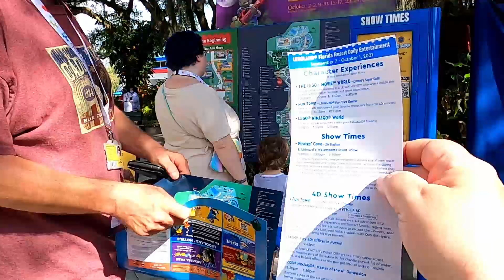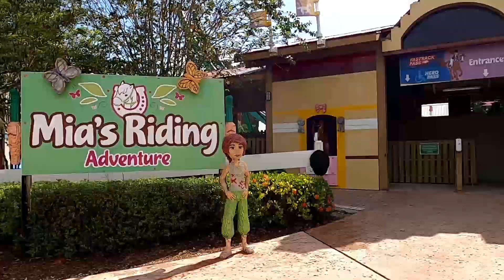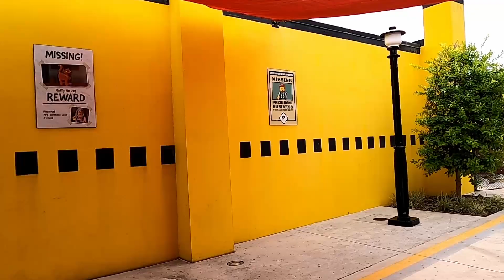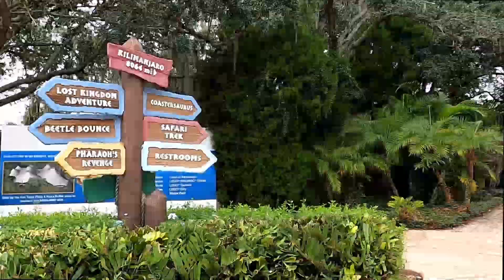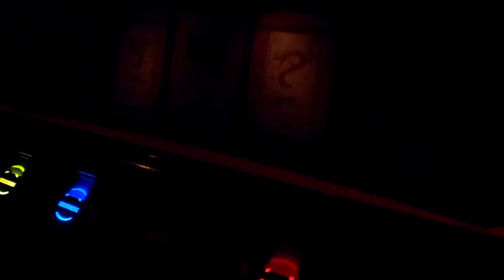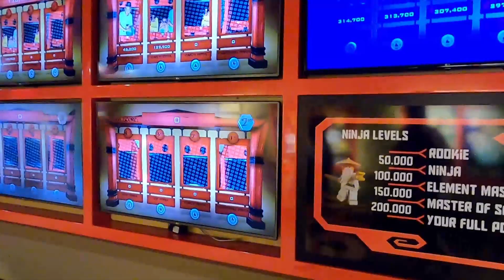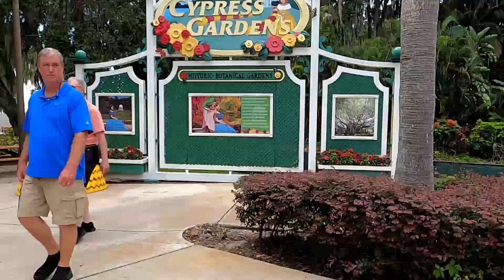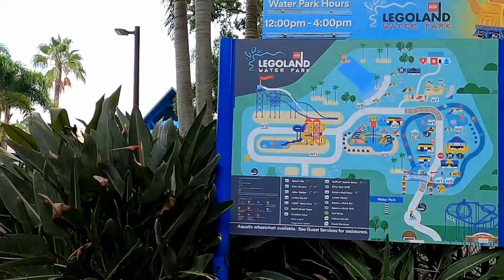Our FIRST VISIT TO LEGOLAND! Full Ride POV and PARK TOUR! Part 3 of 3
Join Rob, Joy and all the little Joiners as they make their way through a tour of Legoland Florida.

It is a gift to us that we appreciate!

Please DON'T FORGET TO CLICK THAT LIKE BUTTON!

It always seems to be raining on us in our videos! lol...

You can follow Silas on Instagram @ SiFri2020 and SilasSays